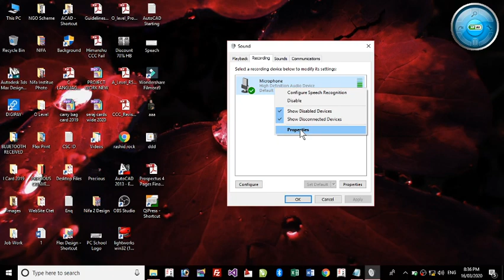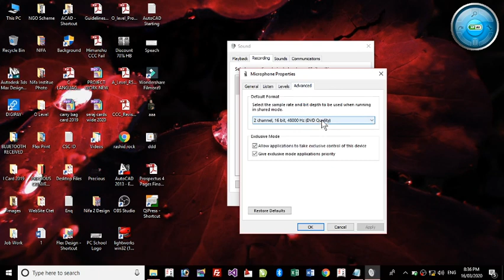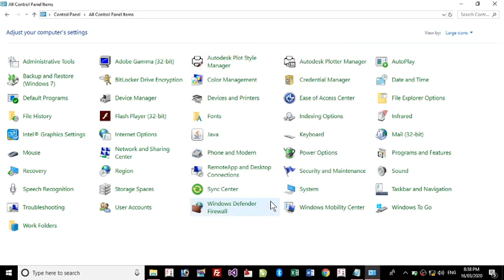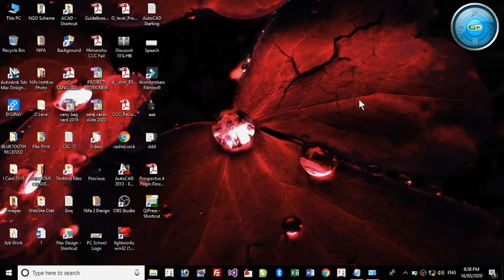Laptop Ka Mic Use Karke High Quality Sound YouTube ke Liye Record Kare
Dear Viewers : Is video me appke laptop ka mic use karke high quality me sound ko record kaise karte h use bataya gaya ha. Ab alag se mic kharidne ki jarurat nahi h. Is video ki sound mene laptop se record kiya h.

Aapko Kisi bi topic ke bare me video chahiye to hume comment me que jarur likhe

Next Time Aane wali Videos
# Microsoft Office Power point 2016
# C and C++ Language
# Photoshop Advance
# Pagemaker Professional
# Corel Draw Professional
# Tally.ERP 9 with GST
# HTML Website Designing
# Online Services
# Blogging
# Computer Hardware & Networking

For More Knowledge or any Query